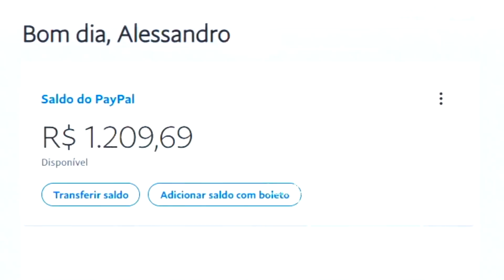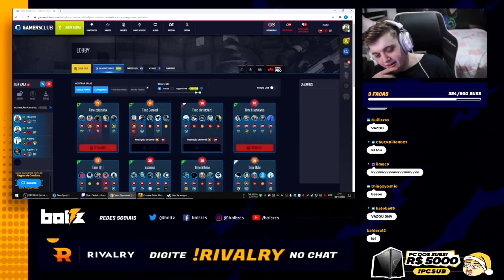COLDZERA FINALMENTE FALA A REAL DA NOVA MIBR! FALLEN ACE CLUTCH ABSURDO!! CSGO MELHORES MOMENTOS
Coldzera abre stream e comenta sobre nova mibr e suas taticas em jogo...

Streamers Highlights 0:00
GAFallen
Fer
Coldzin
Boltz
LiminhaG0d
dantefdd